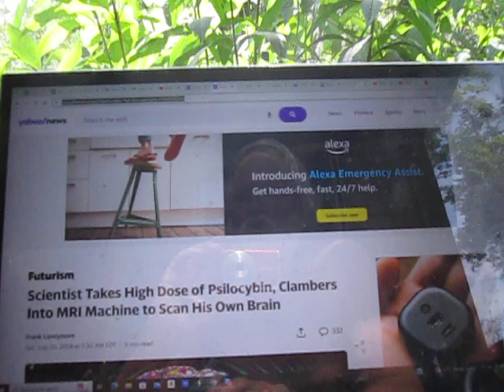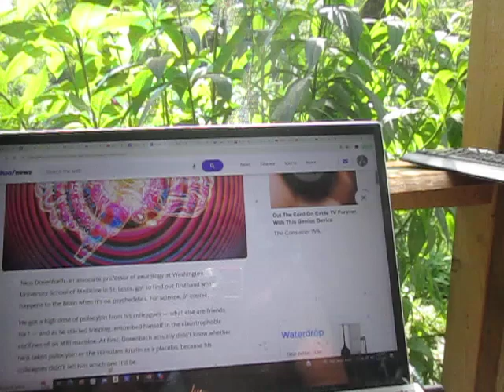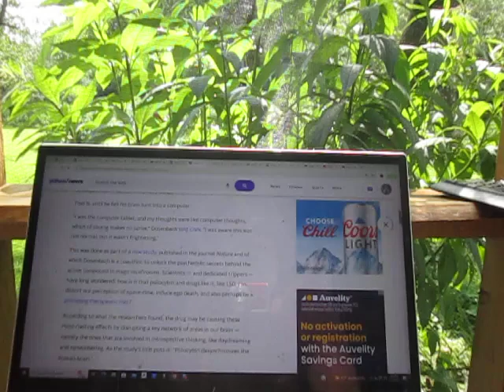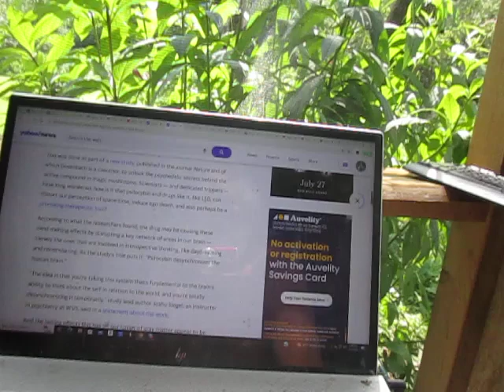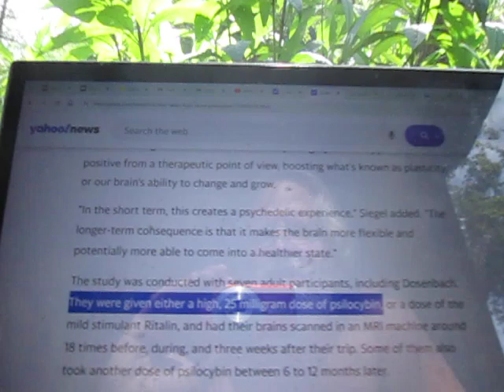Would the Real "High Dose" of Magic Mushrooms Please Explode My Brain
I can hear Terence McKenna laughing from his grave about this unadulterated horseshit.